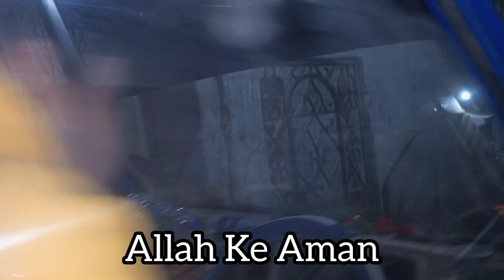AAP Sab Ko Jumma Mubarak# Ham Iraq 🇮🇷 Iran ke Liye Ravana ho rahe hain